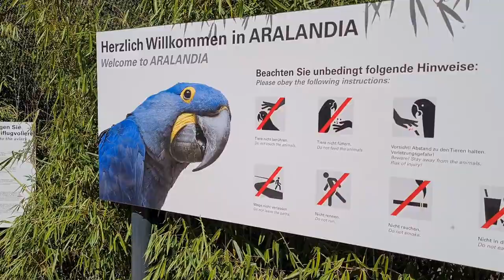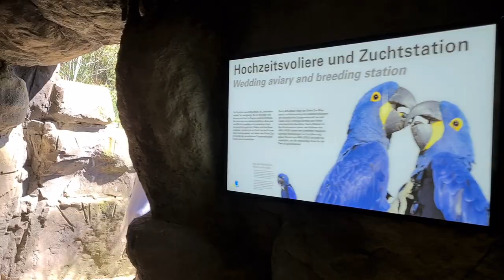Seilbahn and Zoo experience in Wuppertal Germany#zoo#seilbahn